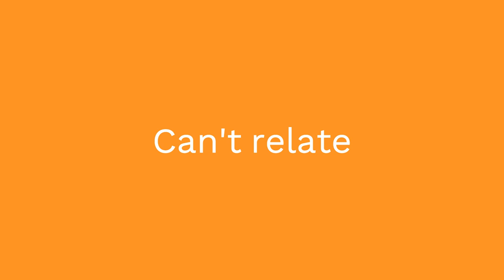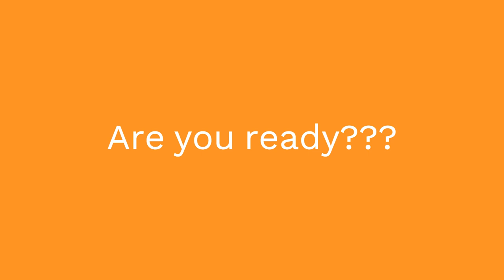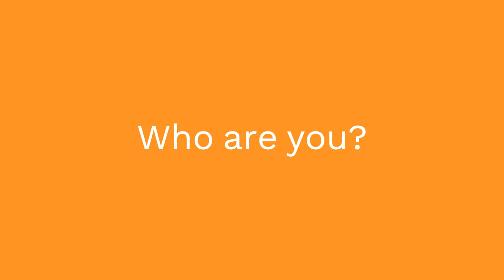Single or not: 3 Simple QUESTIONS to help you decide and THRIVE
This video discusses things no one tells you about being single and asks the three questions you need to answer to help you decide and thrive as a single person.